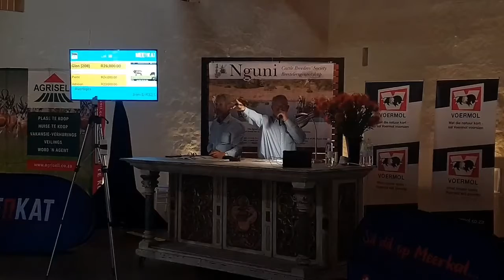Baie geluk aan die Nguni Regainer Groep met 'n fantastiese stoet veiling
Bulle gem - R60 231
3 - 1 gem - R32 100
Koei met kalf - R23 625
Dragtige verse - R23 667
Duurste bul - R190 000 Lot 17
Duurste koei - R42 000